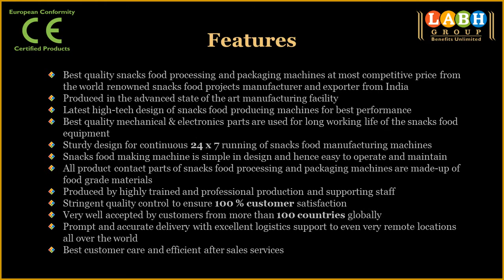Pulling & Cutting Machine for Chips Pellet Snacks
Labh Group -- A leading manufacturer and exporter of best quality snacks food production machines exporting to more than 100 countries worldwide.

Features

• Best quality snacks food processing and packaging machines at most competitive price from the world renowned snacks food projects manufacturer and exporter from India

• Latest high-tech design of snacks food producing machine for best performance

• Sturdy design for continuous 24 x 7 running of snacks food manufacturing machines

• Snacks food making machine is simple in design and hence easy to operate and maintain

• World class manufacturing facility with state of the art equipment to produce best high quality snacks food processing and packaging machines